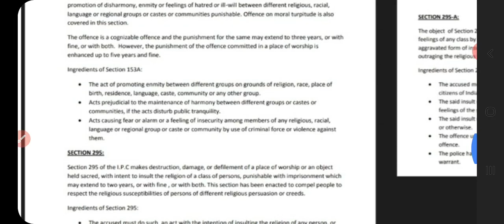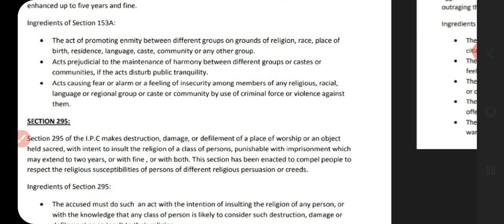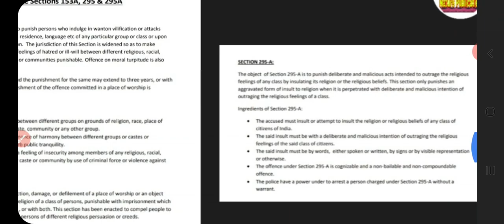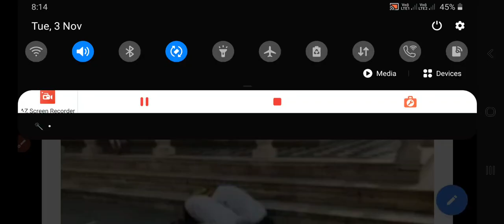नामाज खालामनायनि खाजाबाय, नोंथाङाबो मिथिना लाखा, नङाब्ला ... बेनि आयेना गोख्रोंथार.....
video: News and Education.

गुबुन गुबुन भिडिअफोर नायनो गाहायनि लिंक फोराव हाब।

*NaturePublication Blog web.
1 st october current affairs

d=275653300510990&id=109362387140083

Thanks
गोजोनथों।